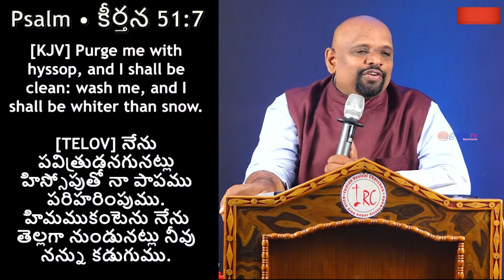11 01 2024 sudhakar paul gaaru అంశం: రండి మన వివాదము తీర్చుకొందము.